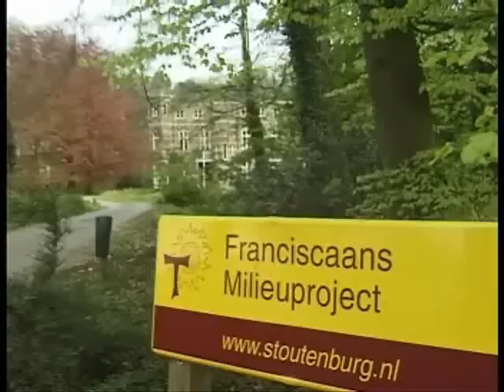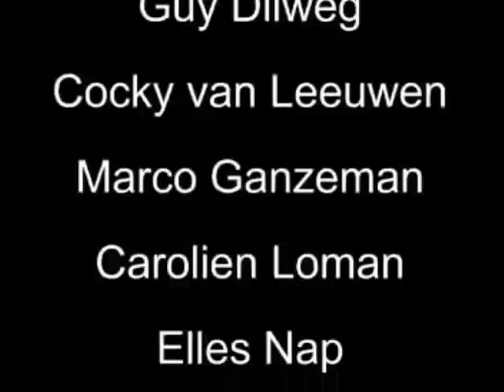Een dagje Franciscaans Milieuproject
Ruben Lidenberg maakte een video over de communiteit van het Franciscaans Milieuproject. Hier ziet u de verkorte versie ervan. Van de ochtendmeditatie bij de paddenpoel tot de dagsluiting in de kapel. Met korte gesprekken met Cocky van Leeuwen en Guy Dilweg.